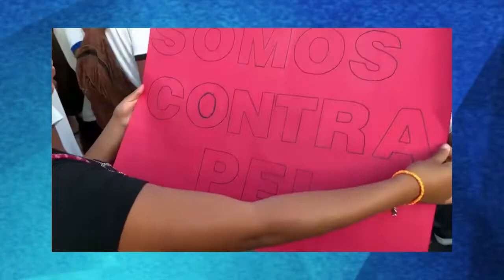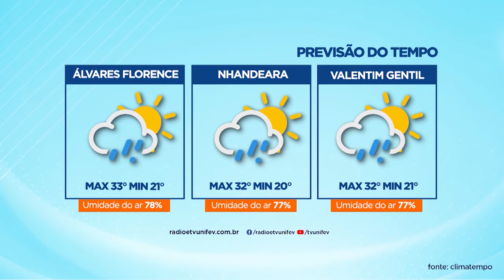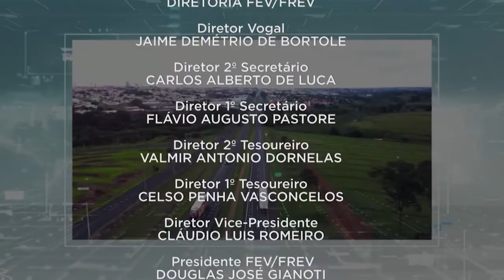TVU Jornal 1ª Edição 07/04/2022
Entre os destaques, grupo de alunos da escola ENNY faz manifestação contra proposta de mudança para programa de ensino integral.